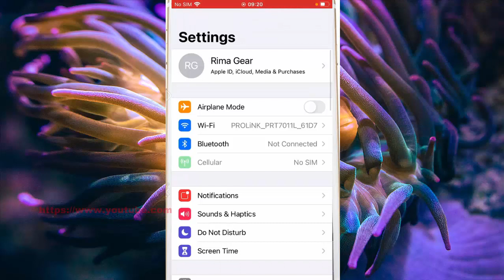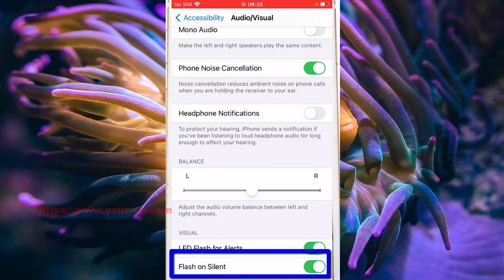iPhone 7 : How to set flash notification feature works on silent mode only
On this video you can know How to set flash notification feature works on silent mode only in iPhone 7 with iOS 14.0.1 operating system